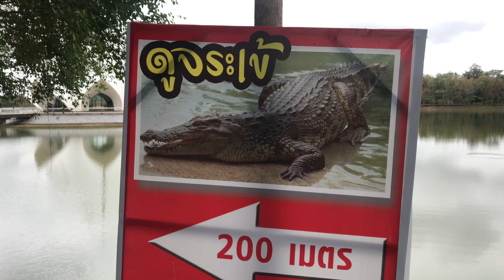23-2-18 tour Esan - wat bar dong Rai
Tour Esan